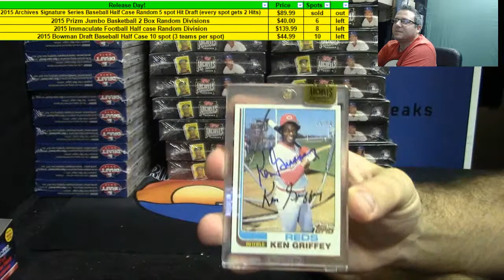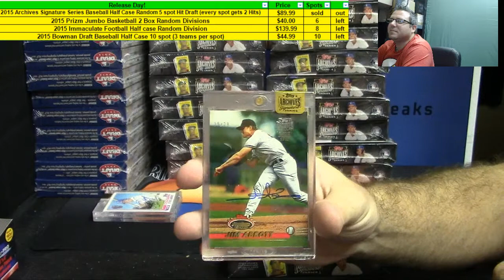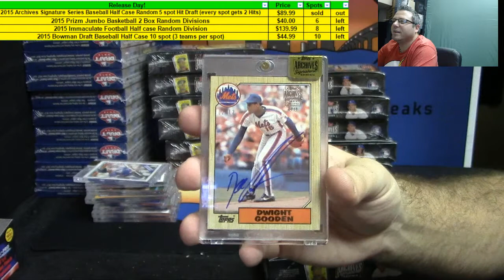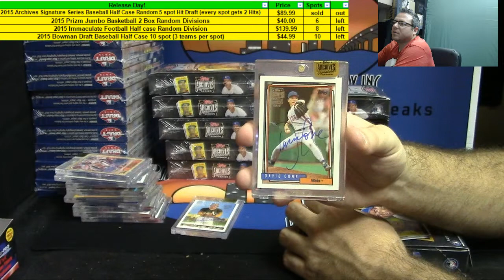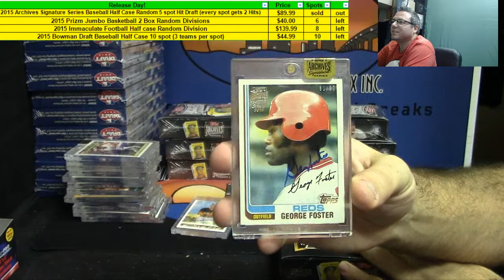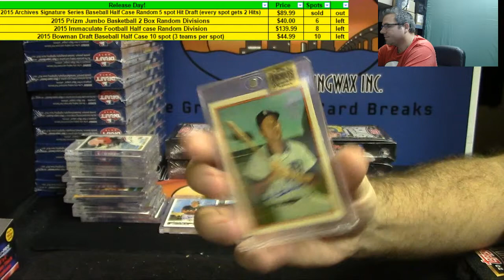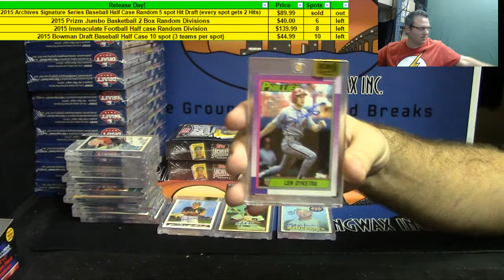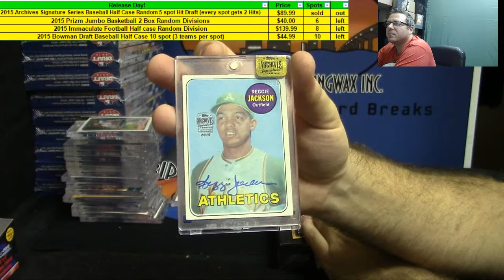2015 Topps Archives Signature Series Baseball Full Case Personal For Jessie #4